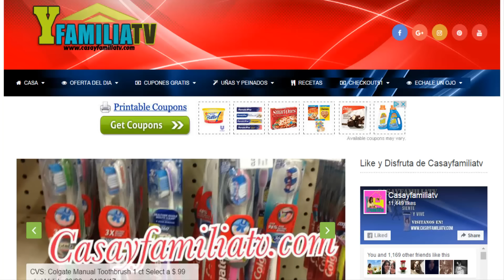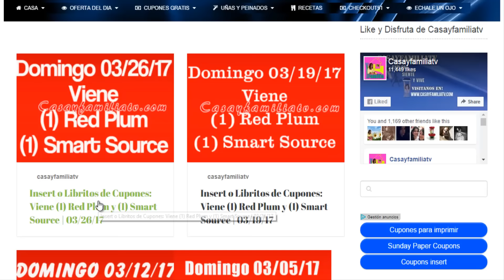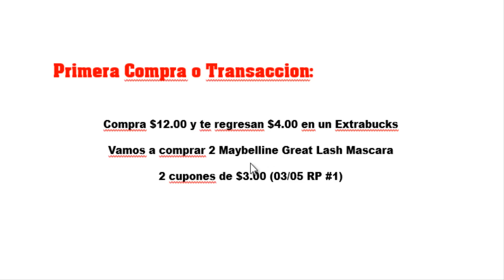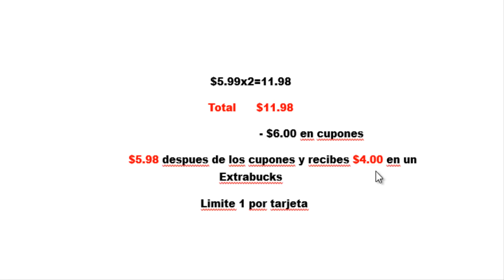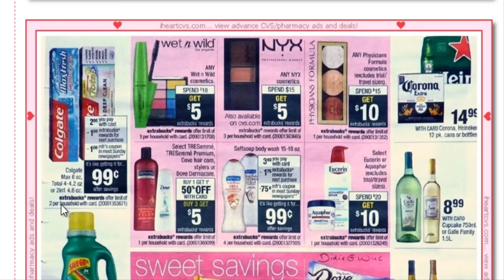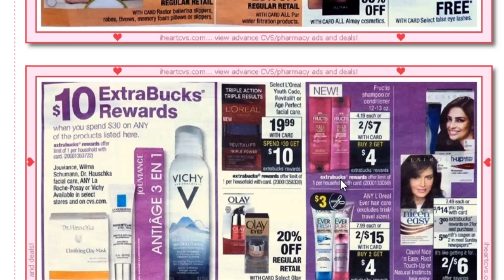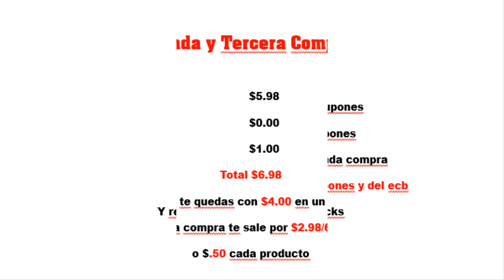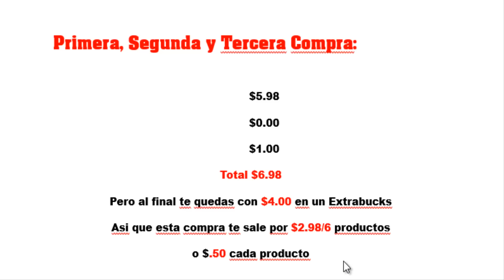CVS - Como Comprar y Rolar tus Extrabucks | 03/26 – 04/01/17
Si eres nuev@ en esto de los cupones aqui te enseño como hacer 3 compras o transacciones en cvs durante esta semana.